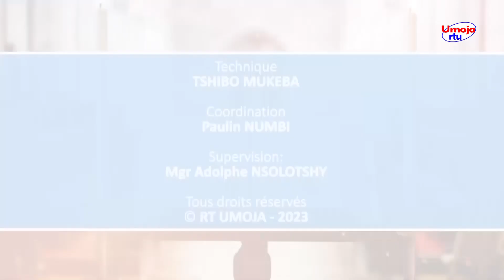Parole du jour, dimanche 19 Mars 2023